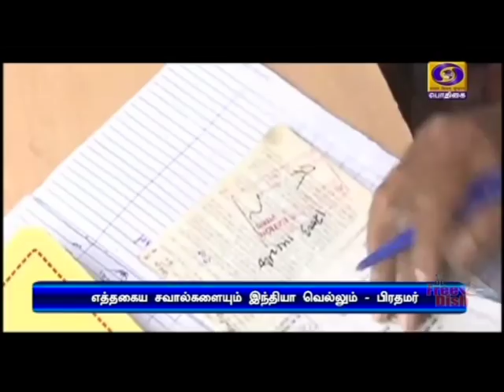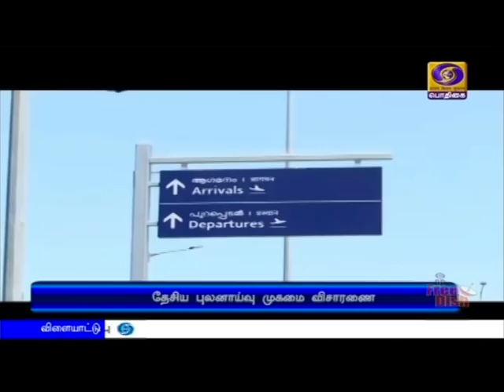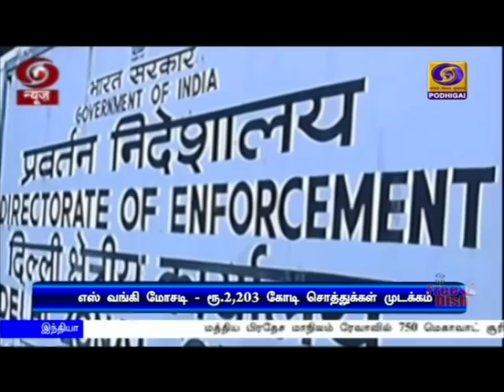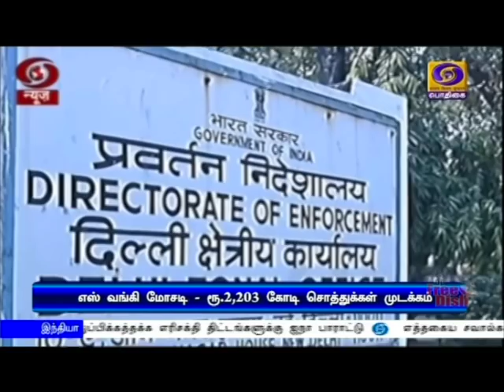பொதிகை காலை 11.00 மணி செய்திகள் [10.07.2020]PodhigaiTamilNews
மத்திய பிரதேச மாநிலம் ரேவாவில் 750 மெகாவாட் சூரிய மின்உற்பத்தி திட்டத்தை நாட்டுக்கு அர்ப்பணித்தார் பிரதமர் நரேந்திர மோதி.
 ** இந்தியாவின் புதுப்பிக்கத்தக்க எரிசக்தி திட்டங்களுக்கு ஐநா பாராட்டு.

எத்தகைய சவால்களையும் வென்று இந்தியா சாதனை படைக்கும் என்பது வரலாறு - பிரதமர் நரேந்திர மோதி.

உத்தரப்பிரதேசத்தில் எட்டு காவலர்கள் கொல்லப்பட்ட சம்பவத்தின் முக்கிய குற்றவாளி விகாஸ் துபே சுட்டுக்கொலை - காவல் துறையினர் பிடியிலிருந்து தப்பியோட முயற்சித்தபோது நடவடிக்கை.